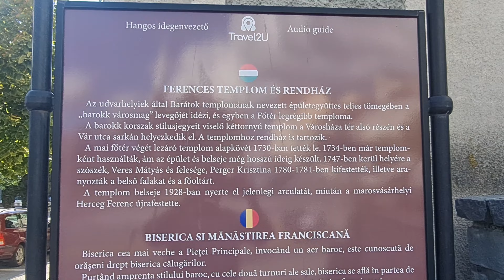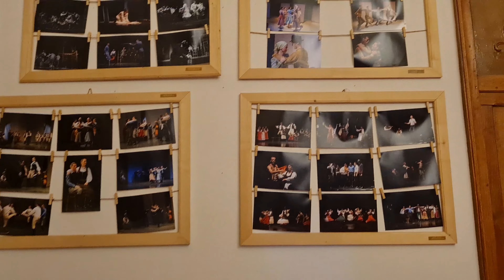2022-07-07_13_Erdély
Budapest - Székelyudvarhely - Parajdi sóbánya - Gordon-hegy, Jézes Szíve kilátó - Balánbánya - Egyes-kő - Nagy-Hagymás csúcs - Szejkefürdő - Segesvár - Budapest